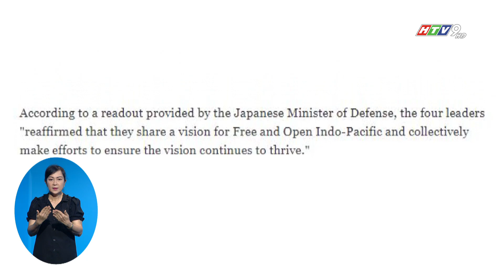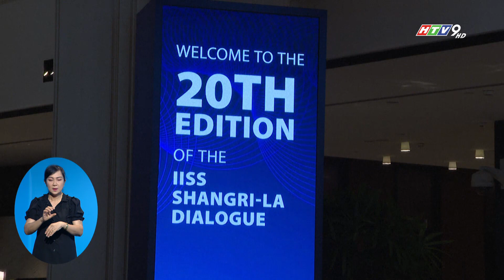NHẬT BẢN, MỸ, AUSTRALIA VÀ PHILIPPINES CAM KẾT TĂNG CƯỜNG HỢP TÁC